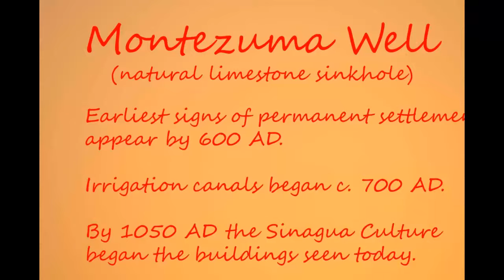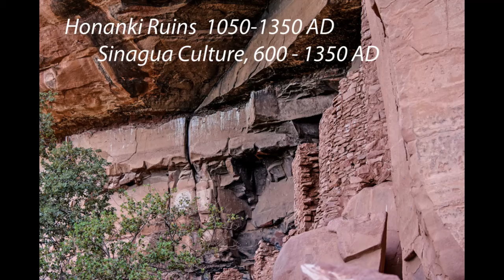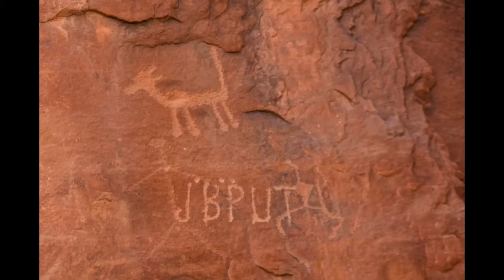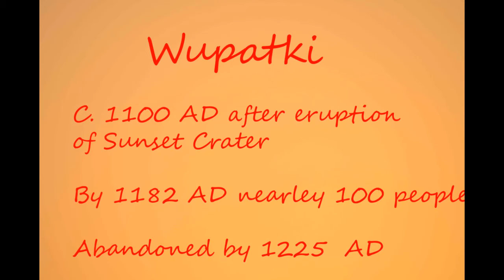Sinagua Culture - Arizona